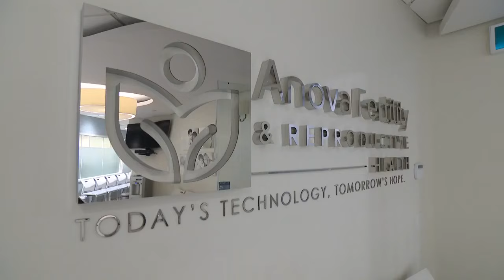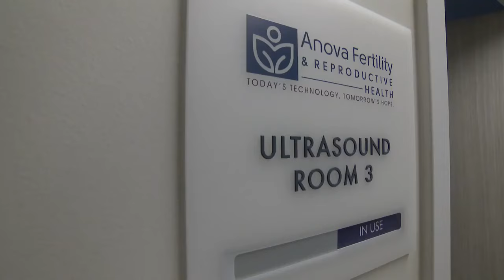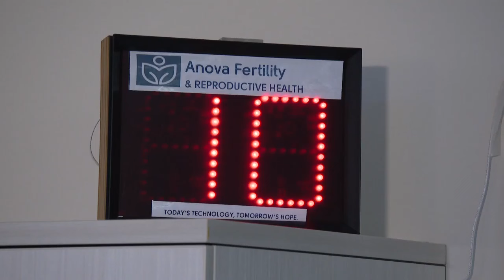What it's actually like to freeze your eggs at 37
Fertility Specialist Dr. Marjorie Dixon and Cityline producer Esther Caszo discuss the process of egg freezing and Esther's egg freezing journey. "I feel empowered."